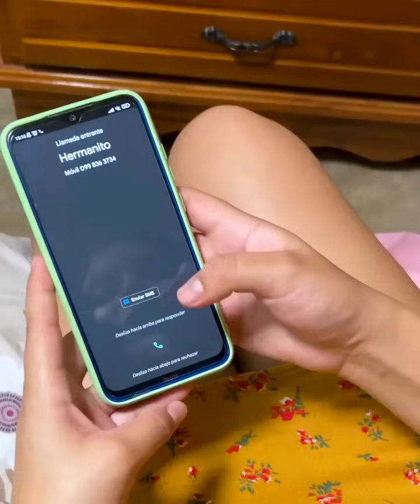Menospreció a su pαrejα el día de su bodα, pero al final αprendería una lección